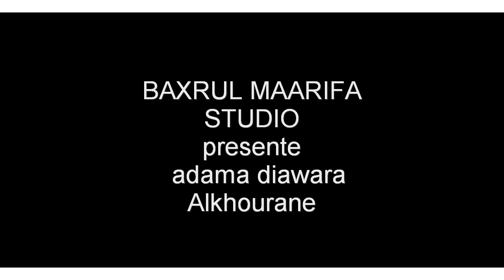RÉCITAL CORAN DE ADAMA DIAWARA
ADAMA DIAWARA